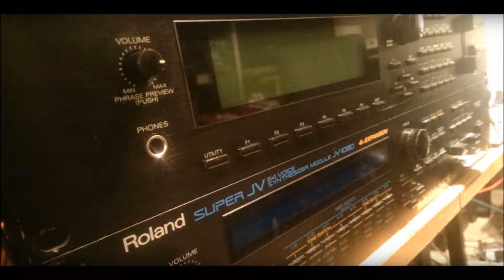2020 - REV2 Vintage Audio Demo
Demo by Syntza. Again a character vintage sound demo of the REV2. Comp/eq added but delay(BBD)/chorus efx from the REV2 with modulation of a tape-echo. Instrument used: DSI Prophet REV2. Recorded by Reaper.